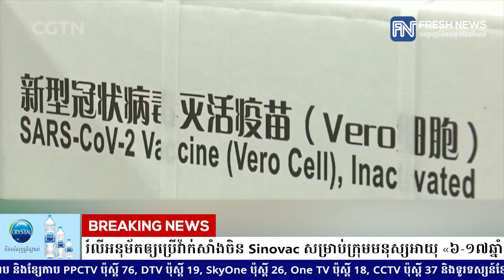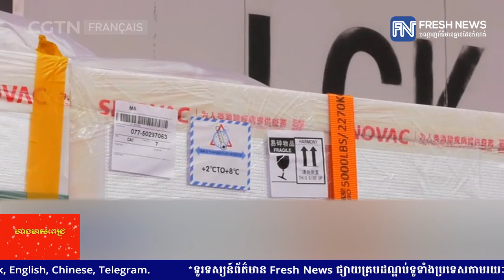ទីបំផុតឈីលីអនុម័តឲ្យប្រើវ៉ាក់សាំងចិន Sinovac សម្រាប់ក្រុមមនុស្សអាយុ «៦-១៧ឆ្នាំ»